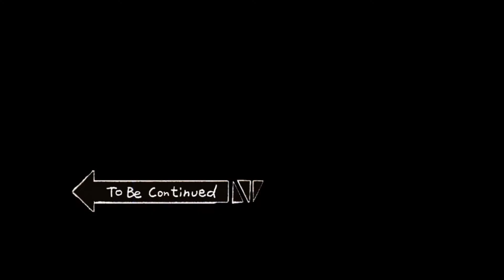FORTNITE | UNA PARTITA *BUTTATA*😈 (DI *NUOVO*!!!)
SCUSATE PER LA SCARSISSIMA QUALITà DEL VIDEO, RISOLVO APPENA POSSIBILE.